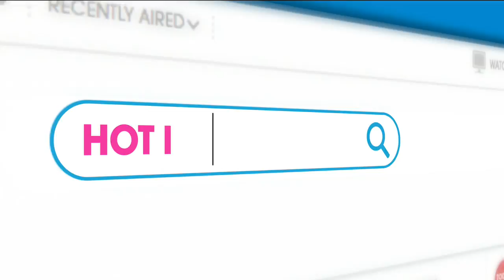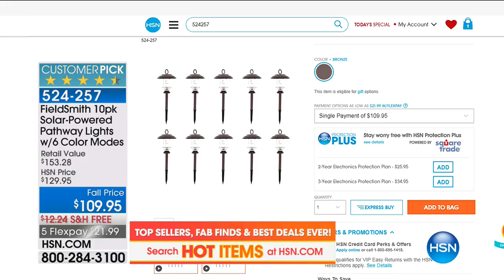HSN | Fashion & Accessories End of Season Clearance 09.05.2017 - 01 AM